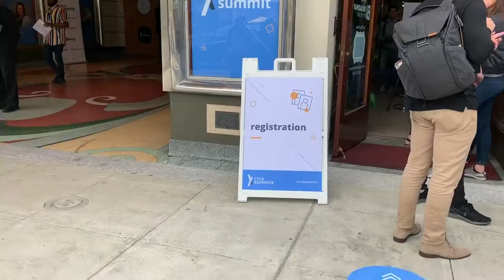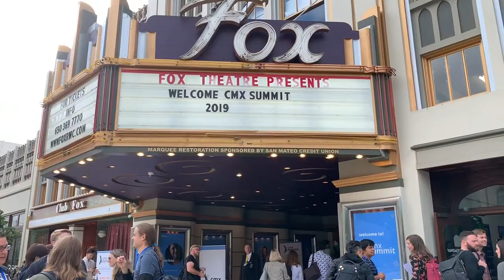Team Happily jumps in to help with the CMX Summit 2019!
Happily is ready to produce conferences, retreats and holiday parties to level up your community at any point in the planning stage. With less than a month to go, the CMX Summit was set to host over 2,000 community management folks in Redwood City, CA, when they reached out to hire a senior-level producer to jump in to pull everything together.

CMX is the home for community professionals. They  offer a membership community, corporate education, online training, and an annual conference. We were so excited to not only work with them in their final steps of activating their biggest community event of the year, but be a sponsor to an organization that advocates for humans who love building communities!

Learn more about how Happily can help your community vision come to life and put together an experience they will always look forward to attending at happily.io